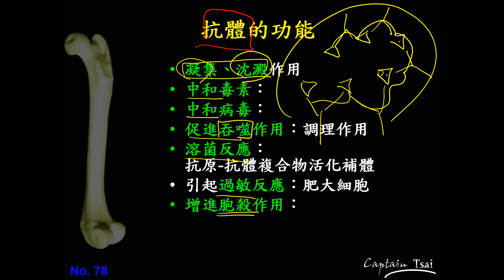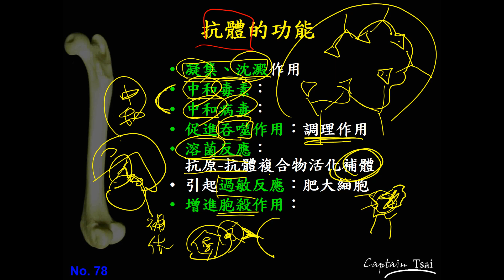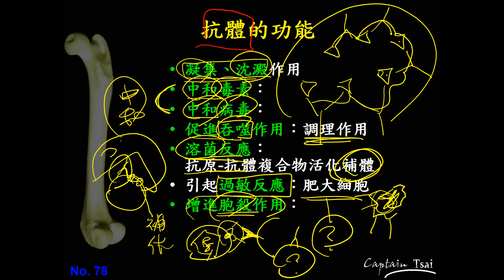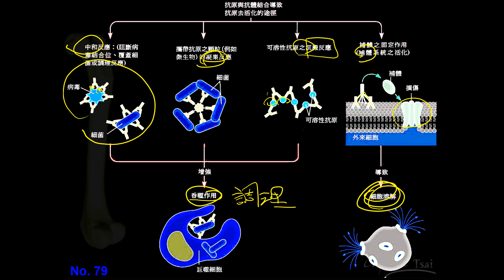11102選修生物三ch4 3 18抗體的功能(二恭)